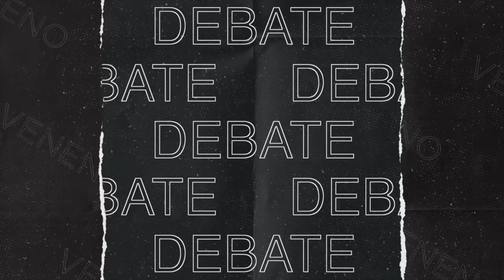VenenoPresenta I La Entrevista con el diputado Aníbal Samayoa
En este programa de VenenoPresenta se entrevistó al diputado Aníbal Samayoa para conversar sobre el tema "Congreso de la República de Guatemala"